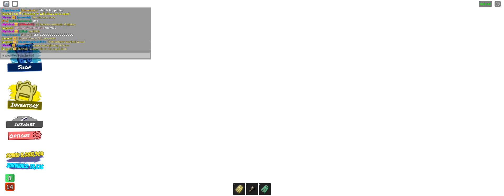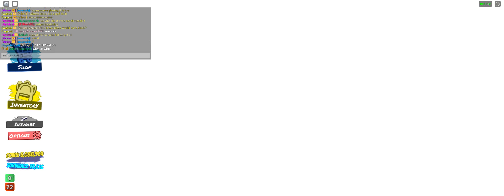Tartarus at San Juan: This is not a bueno vacation.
Sometimes I wonder what the I put here.